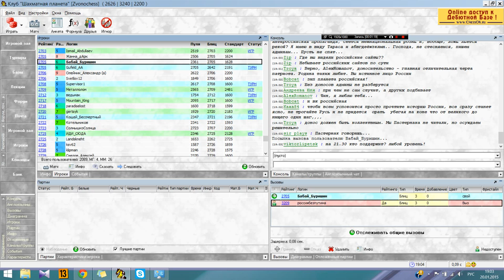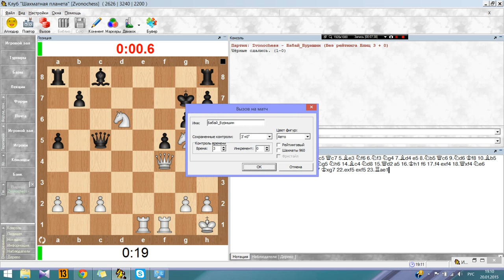Матч с Василием(часть 1, качественная)